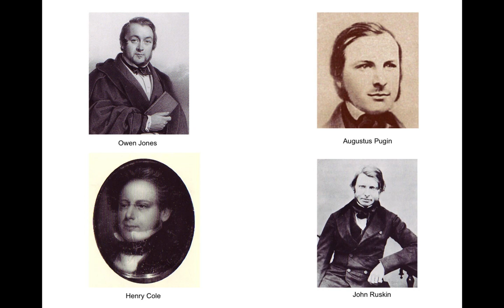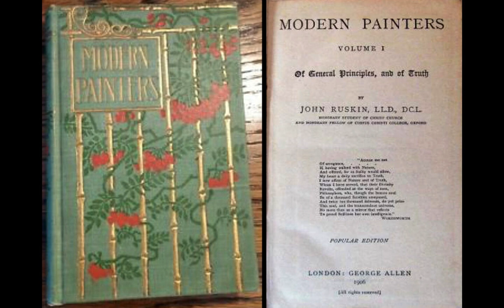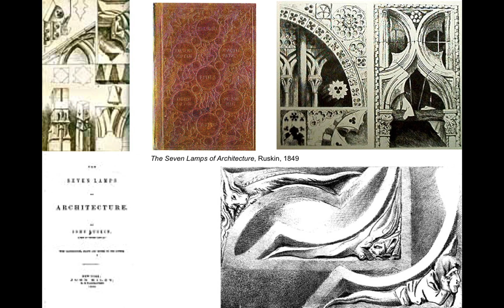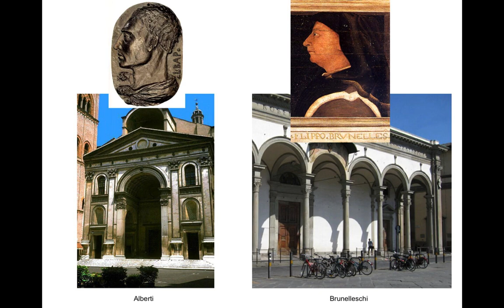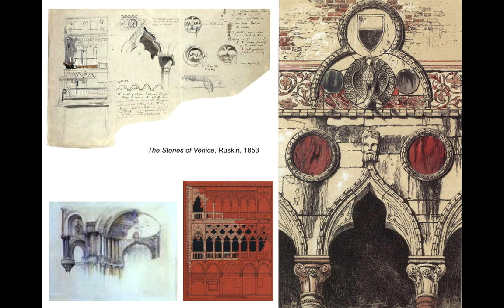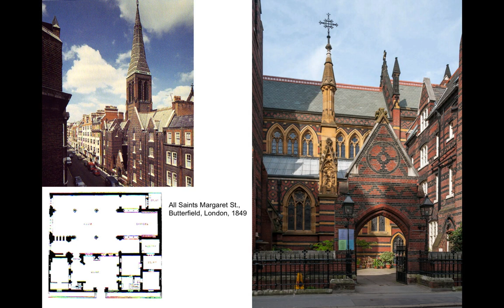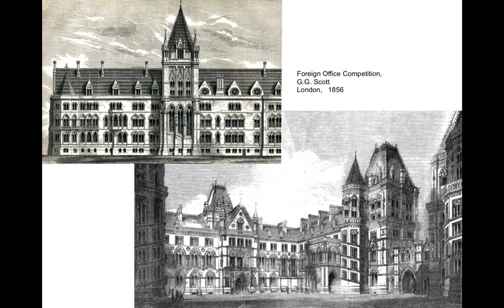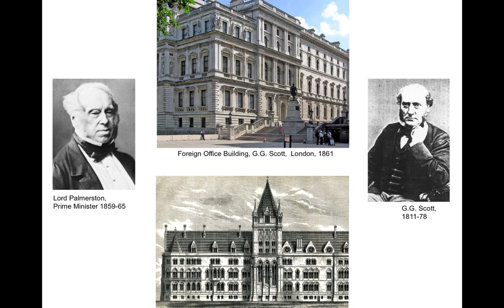History of Architecture: Lec 19.3 - Victorian Reformers (Part 3)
Victorian Gothic: John Ruskin and George Gilbert Scott.